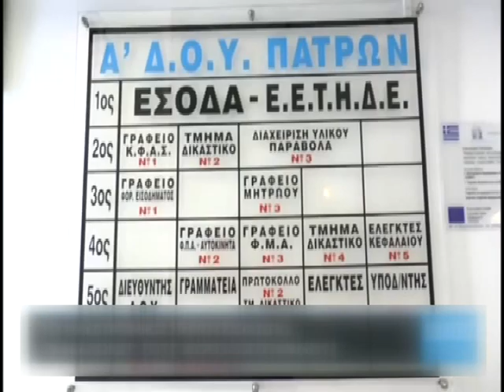012 ΕΡΧΕΤΑΙ ΤΟ ΠΕΡΙΟΥΣΙΟΛΟΓΙΟ